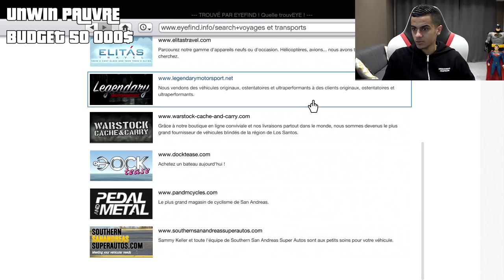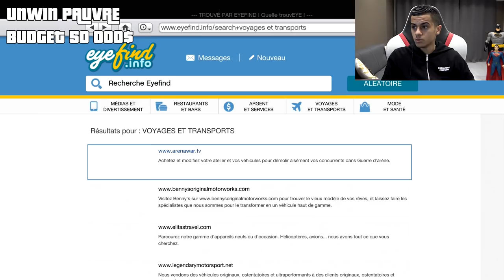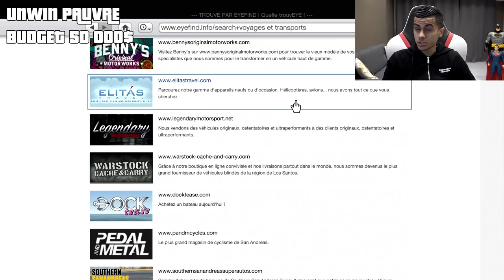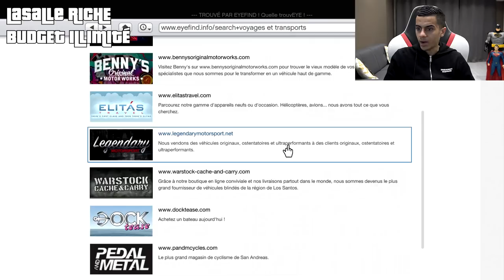24H RICHE VS PAUVRE GTA 5 EP3 !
👻 Snap : unwinsnap